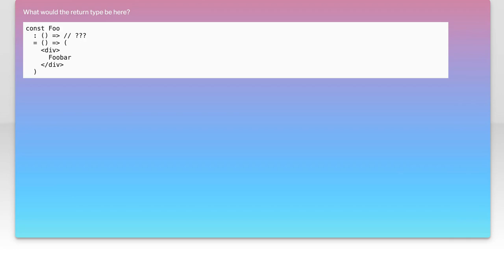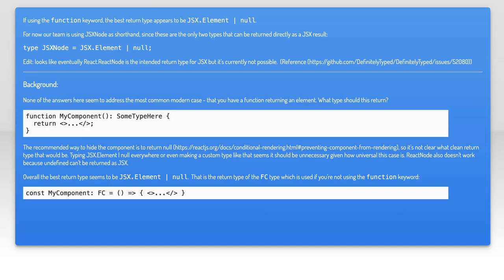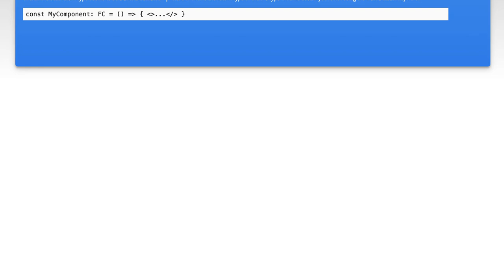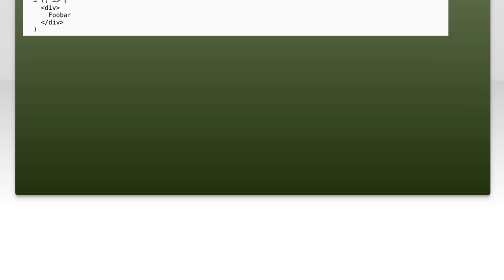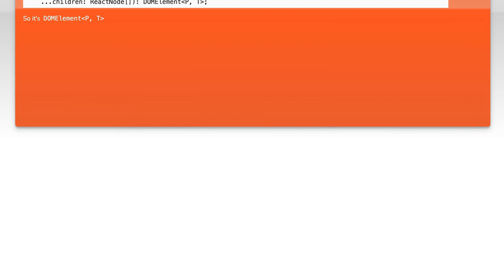Understanding TypeScript Return Types for React Stateless Components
In this video, we dive into the world of TypeScript and its powerful return types, specifically focusing on React stateless components. As the demand for robust and maintainable code grows, understanding how to effectively define return types can significantly enhance your development process. Join us as we explore practical examples and best practices to help you leverage TypeScript's features for cleaner, more reliable React applications.

Today's Topic: Understanding TypeScript Return Types for React Stateless Components

Related to: typescript, returntypes, react, statelesscomponents, typescriptforreact, reactcomponents, typescripttutorial, reacttutorial, javascript, webdevelopment, front-enddevelopment,